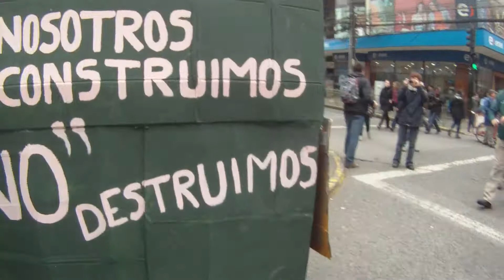Creatividad en Marcha Temuco 2011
por una mejor educación y gratis, 25 de agosto 2011